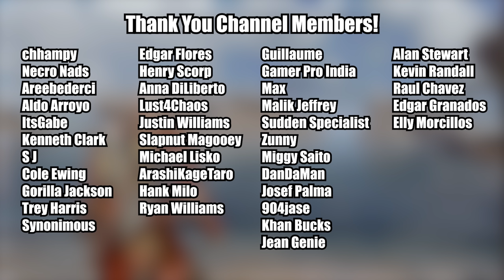Forging A New Path- God of War Ragnarök- Let's Play ENDING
There are not enough words to describe how incredible this game was for me. Tears, laughter, stress, anger, everything. I think I felt it all while playing through this game and especially all the games. My anxiety levels were high during most of this episode because I was waiting for what I thought was inevitable but thankfully our boy Kratos' can't be taken down easily... or really at all? lol Thank you to Santa Monica for creating such amazing stories that will stick with us forever. Watching Kratos and Atreus stumble through building a relationship while on an epic journey has been a pleasure and I truly appreciate all the love and support I've received from this community during it. I hope you guys enjoyed this playthrough! What's next? ;)